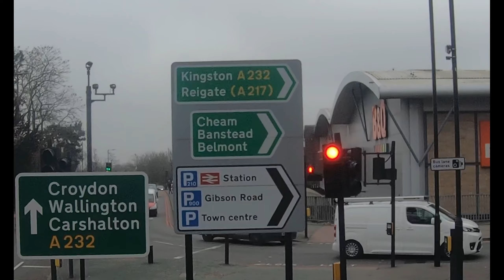Southern Rail Replacement: Dorking - Sutton